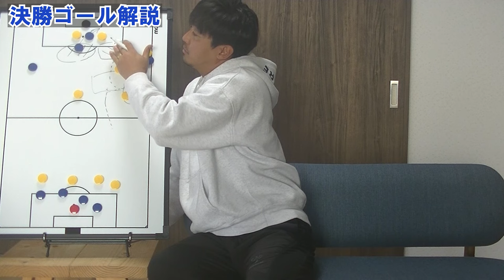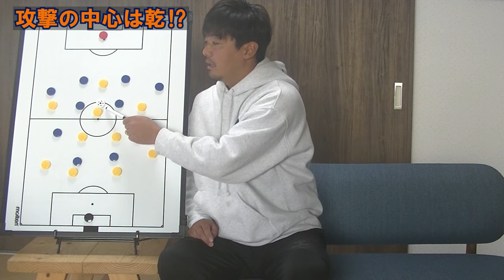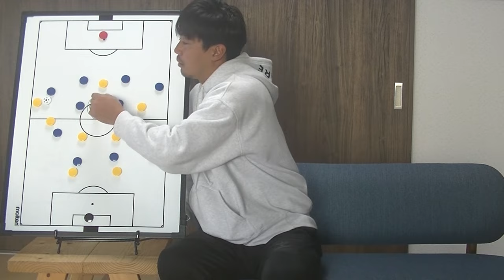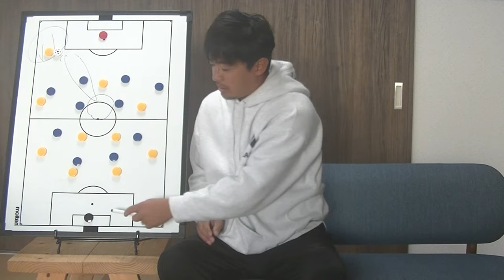【前編】J1 昇格プレーオフ モンテディオ山形VS清水エスパルス プレビュー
Ｊ１昇格プレーオフ　モンテディオ山形VS清水エスパルスのプレビューを行いました！こちらは前編動画になります。
後編明日18：00公開します。後編は清水ｖｓ水戸のレビューやプレーオフの見どころを解説していきます。
※編集作業など不慣れな部分がありますが、温かい目で見守っていただけると幸いです。

過去のnote有料版
ザスパクサツ群馬